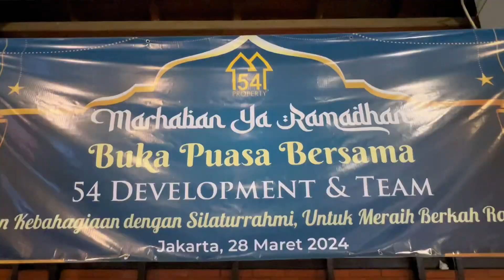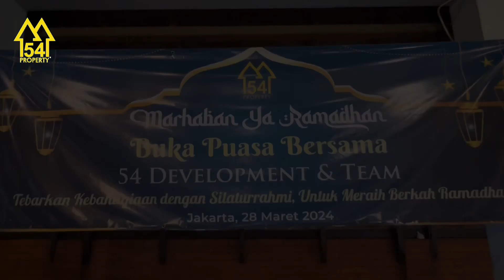Bukber Team 54 DEVELOPMENT Maret 2024.. semua dari NYA dan untuk NYA…